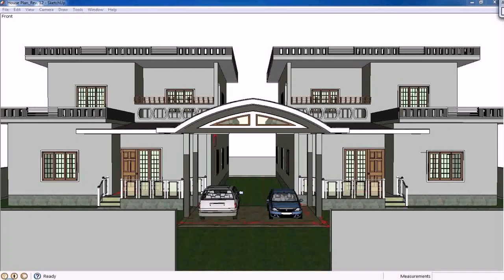House Front Elevation Design India (see description)